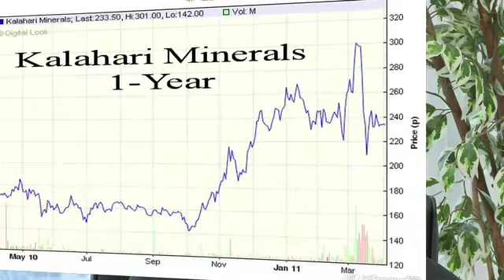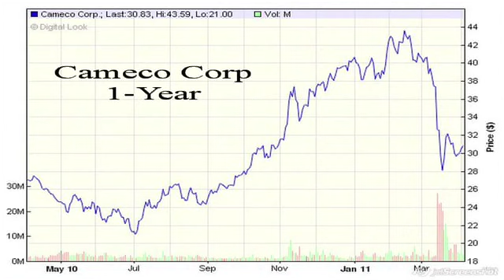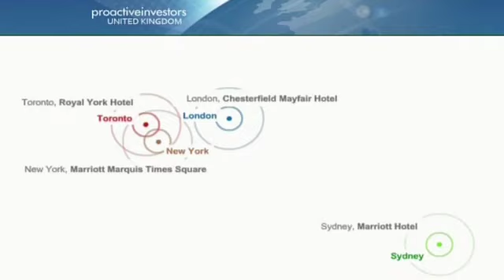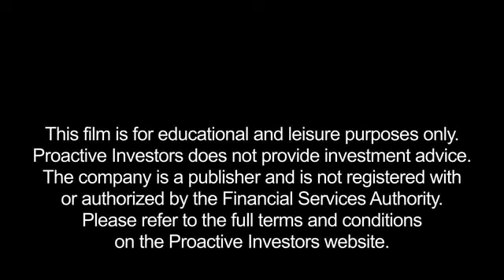Andrew Latto at Fat Prophets says nuclear investments still have potential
5/4/11 Andrew Latto, senior analyst at Fat Prophets, tells Proactive Investors that despite the recent events nuclear power is still likely to see growth. He highlights Kalahari Minerals (LON:KAH), Berkeley Resources (LON:BKY) and Cameco Corporation (NYSE:CCJ).